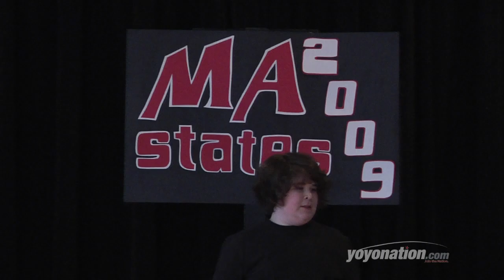Andrew Bergen - (1A) 2nd place MA State YoYo Contest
Andrew Bergen from NY, placed 2nd in the 1A division.  With an overall score of 81.40.

 This years contest was held in Springfield, MA at the American International College on February 22nd 2009.